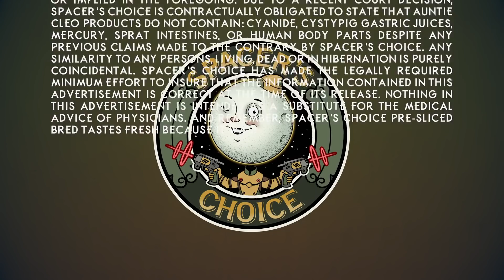Trailer The Outer Worlds, lo nuevo de OBSIDIAN Trailer TGA 2018